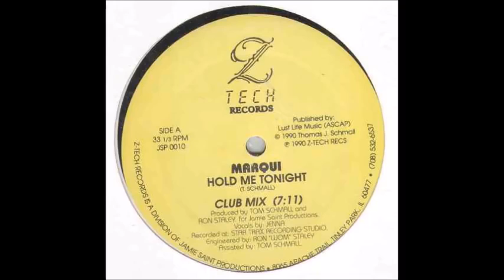Marqui Hold Me Tonight Club Mix 1990